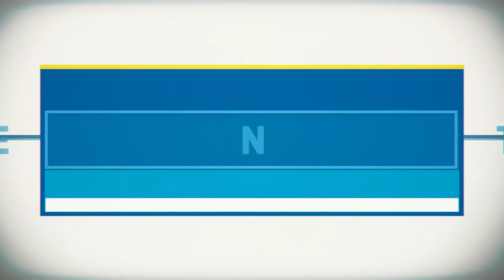HISTORIA DE LOS MUNDIALES - FERNANDO CACERES